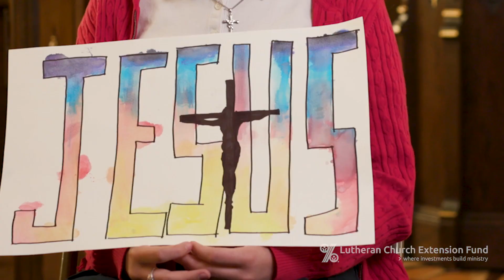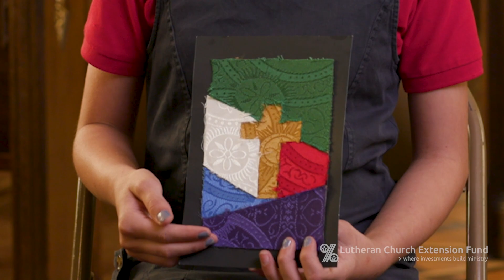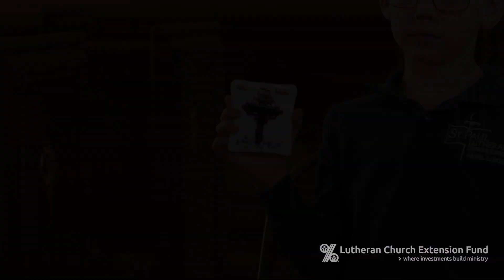Finding Truth & Beauty in Faithful Art - St Paul - Hamel, Ill.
Students at St. Paul Lutheran School in Hamel, Ill., submitted artwork for LCEF's student art contest. From more than 500 submissions, nine students from this rural Lutheran school were recognized with second- or third-place finishes for their inspiring artwork.